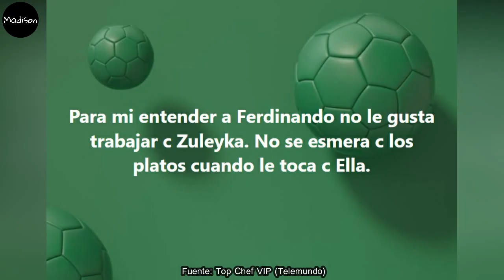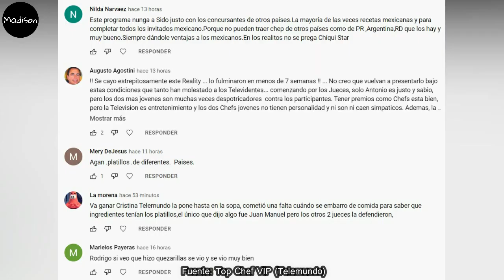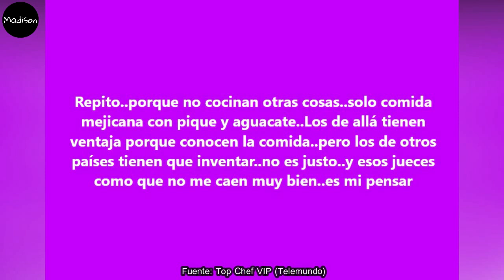SPOILER FALLA, ELLA GANA REALITY, SALEN FAVORITOS, TIENE POCO RATING, TOP CHEF VIP